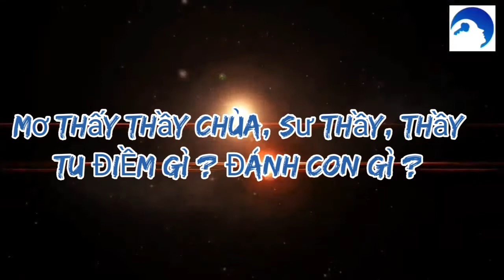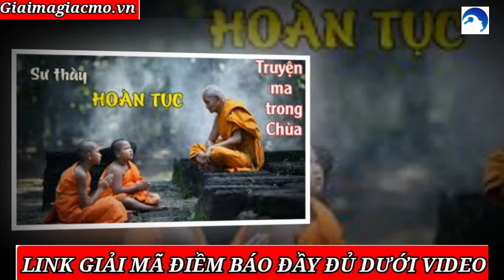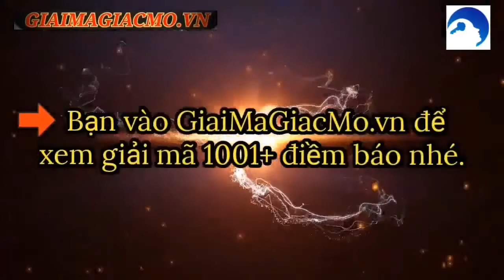Mơ Thấy Thầy Chùa Thầy Tu ☯ GiaiMaGiacMo.vn👁 Giải Mã Giấc Mơ Thầy Chùa Sư Thầy ✅ CHÍNH XÁC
Mơ Thấy Thầy Chùa, Sư Thầy, Thầy Tu ❤️️ Giải Mã Giấc Mơ ✅ Cùng Chuyên Gia Giải Mã Và Tìm Hiểu Bí Ẩn Điềm Báo Đằng Sau Giấc Mơ Thầy Chùa

Ý Nghĩa Chiêm Bao Thấy Thầy Chùa, Thầy Tu
Thầy Chùa Số Mấy
Mơ Thấy Thầy Chùa Đánh Con Gì
Mơ Thấy Thầy Tu Đánh Con Gì
Nằm Mơ Thấy Thầy Chùa Là Điềm Gì
Thầy chùa hay nhà sư là để chỉ chung những người quy y nơi cửa phật, buông bỏ mọi sân si, những ham muốn của cuộc đời bên ngoài. Những nhà sư thường sẽ sinh sống ở trong các ngôi chùa, miếu. Hàng ngày tụng kinh niệm phật và tu tâm. Mơ thấy thầy chùa trong mơ có lẽ là một mang nhiều ý nghĩa tâm linh và ẩn chứa nhiều triết lý nhất.

Giấc mộng này thường xảy đến nhiều với những người tin thần phật hoặc có theo đạo. Nhiều người tin rằng gặp phật tử hoặc thần phật trong mơ đều sẽ mang tới điềm lành cho mình. Vậy Nằm Mơ Thấy Thầy Chùa Là Điềm Gì? Nên đánh số mấy thì may mắn hay có điềm báo gì? Mời bạn tham khảo qua bài viết dưới đây của các chuyên gia giaimagiacmo.vn nhé.

Giải Mã Giấc Mơ Thấy Thầy Chùa
Mỗi giấc mơ tương ứng những con số khác nhau cũng ẩn chứa một ý nghĩa khác nhau đằng sau giấc mơ ấy. Hãy chú ý đến các chi tiết xuất hiện trong giấc mơ để có được những giải đáp chính xác nhất. Để biết được Giải Mã Giấc Mơ Thấy Thầy Chùa báo hiệu điều gì hãy cùng chúng tôi tìm hiểu và khám phá những giải mã và ý nghĩa giấc mơ nhé.

Tham khảo thêm: 🌷Vỡ Gương Điềm Gì🌷

Mơ Thấy Xe Ô Tô Màu Trắng
Mơ Thấy Thầy Tu Nghĩa Là Gì
Mơ Thấy Thầy Tu Nghĩa Là Gì? Ngủ mơ thấy thầy chùa là báo hiệu sẽ có nhiều may mắn xảy đến với bạn. Chiêm bao này nói rằng bạn có khả năng suy nghĩ và hành động độc lập. Bạn biết phải làm gì để đạt được mục tiêu cuộc sống của mình. Bạn sẵn sàng hy sinh những cái lợi ích nhỏ trước mắt để kế hoạch lâu dài của mình có thể thành công.

Ngoài ra giấc mộng này còn nói rằng bạn là người hướng tới sự yên ổn trong cuộc sống. Mang trong mình tấm lòng thiện lương mà không thể phôi pha vì những bon chen của cuộc đời. Bạn là mẫu người được nhiều người tin tưởng, yêu thương và che chở. Chính vì thế nên luôn gặp những may mắn bất ngờ.

✅ Cùng Các Chuyên Gia Giải Mã ✅ Mơ Thấy Ăn Tiệc

Nằm Mơ Thấy Thầy Chùa Đến Nhà
Nếu Nằm Mơ Thấy Thầy Chùa Đến Nhà xin cơm chay hoặc nước uống thì đây là điềm báo tốt cho bạn. Giấc mơ dự báo sắp có điều may mắn xảy ra với gia đình bạn, chủ yếu thiên về tài chính gia đình. Nếu bạn là người thiên Phật, làm nhiều việc tốt thì sẽ tạo thêm nhiều phúc âm cho mình và tích đức cho con cháu đời sau.

Mơ Thấy Thầy Tu Cho Tiền
Tiền bạc là vật ngoài thân – theo như tư tưởng phật giáo. Trên thực tế thì các phật tử cũng đều được dạy bảo điều này từ khi quyết định xuống tóc đi tu.

Được cho tiền là một ước muốn đơn giản của nhiều người. Mơ thấy giấc mơ này phản ánh khát vọng và ham muốn đối với sự giàu sang của bạn. Nó cảnh báo bạn cần thức tỉnh và phải tự thân vận động để đạt được những gì mình mong muốn, chứ không nên thỏa mãn chỉ với việc “hy vọng” viển vông.

Xem thêm: 🌼Mơ Thấy Ăn Cá🌼

Mơ Thấy Bướm
Mơ Thấy Thầy Chùa Tụng Kinh
Bạn thấy hình ảnh một thầy chùa tụng kinh trong mơ là điềm báo xấu cho bạn. Bởi hình ảnh các nhà sư tụng kinh thường sẽ liên quan đến người chết với các ngày lễ 49 ngày, 100 ngày,….

Vào những ngày như thế người ta sẽ mời những vị sư thầy về làm lễ tụng kinh cúng siêu độ cho người đã khuất. Nếu một người nằm mơ thấy sư thầy đang tụng kinh tức là đang ám chỉ cái chết đang đến rất gần với người đó.

Khám phá ngay 🍂 Mơ Thấy Bắt Chấy Cho Người Khác🍂

Mơ Thấy Bắt Chấy Cho Người Khác
Mơ Thấy Thầy Chùa Mất, Chết
Theo cuốn sách cổ Trung Quốc viết về dự báo những giấc mơ cho biết. Nếu bạn nhìn thấy thầy chùa mất, chết đi chính là dấu hiệu mang đến sự may mắn.

Theo kinh Phật, mỗi vị sư chính là một vị thánh sống. Cái chết của người đó chính là dấu hiệu của linh hồn được siêu độ để trở thành Phật. Nhìn thấy bản thân hoặc người khác chết đi trong giấc mơ ngụ ý đến sự may mắn và giàu sang sẽ đến với bạn trong tương lai.

Tiết lộ thêm những điềm báo 👉 Mơ Thấy Con Chấy 👈

Mơ Thấy Sư Thầy Mặc Áo Cà Sa
Nguy hiểm đang rình rập bạn, chính xác là những tai nạn đường hàng không hay đường thủy. Do vậy thời gian tới bạn cần phải cẩn thận khi tham gia lưu thông ở 2 con đường này.